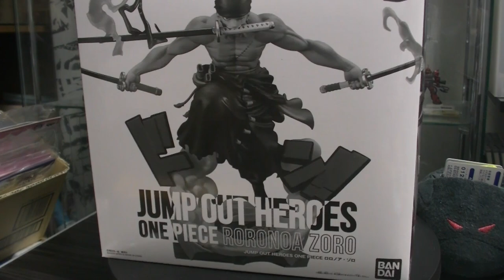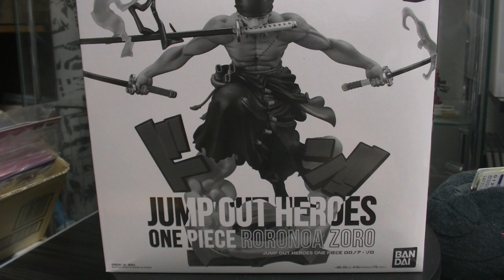ジャンプ応募者全員サービス ワンピース JUMP OUT HEROES ロロノアゾロ 開封しました この出来はどうなんだろうか・・・ ONE PIECE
( ^^) _旦~~